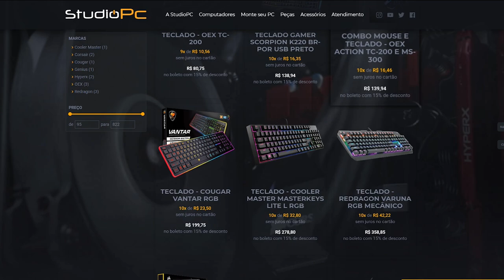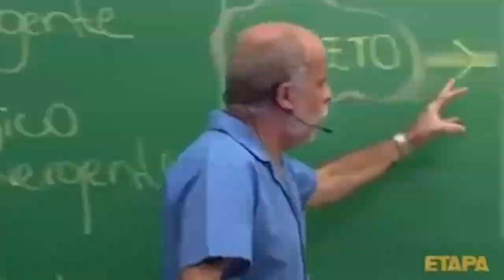PRIMEIRA NOITE NA FLORESTA E A COISA FICOU FEIA (THE FOREST)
🎬GangueMercenária!